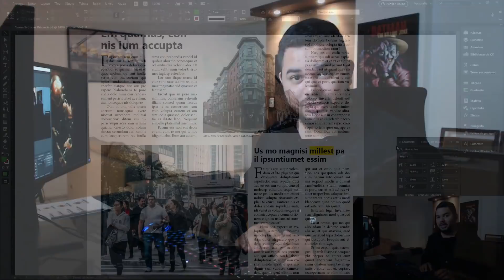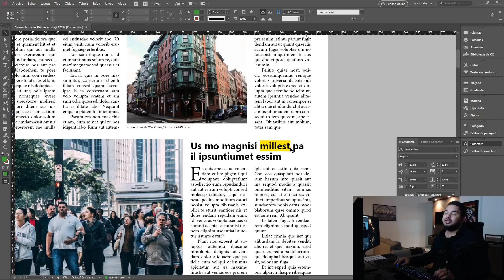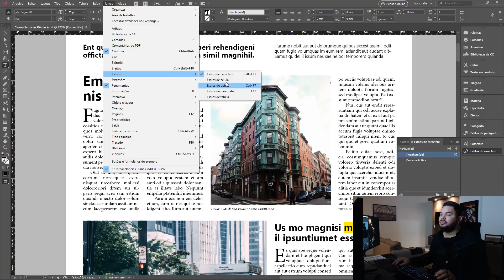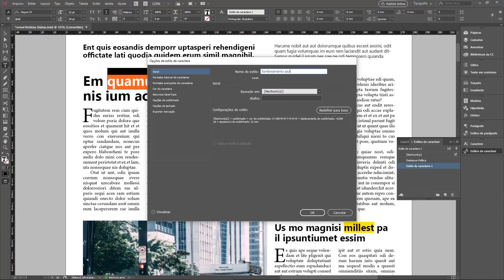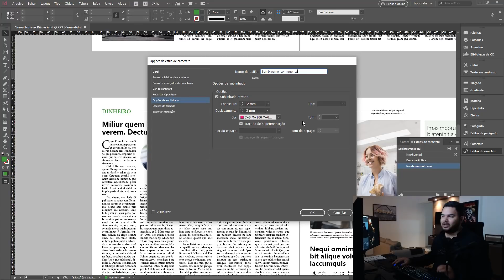Como fazer texto sombreado no InDesign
O InDesign não possui uma ferramenta específica para sombreamento de texto, mas você pode resolver isso com apenas um sublinhado e alguns cliques.